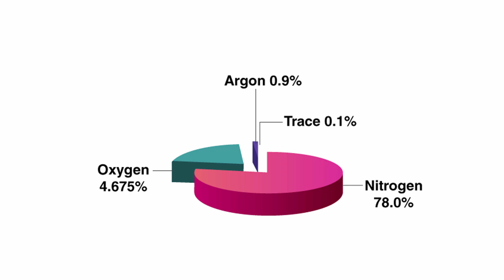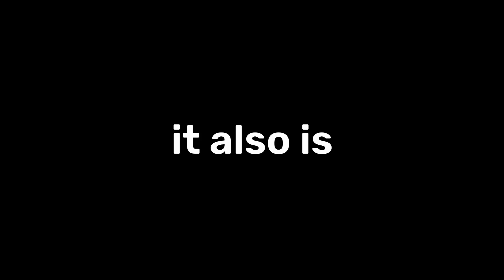Argon in 100 Seconds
Hey hey! Quick video summary about eighteenth element on periodic table Argon. New episode in series where I am giving a quick summary of every element on the periodic table.